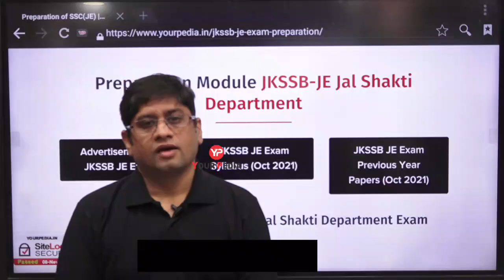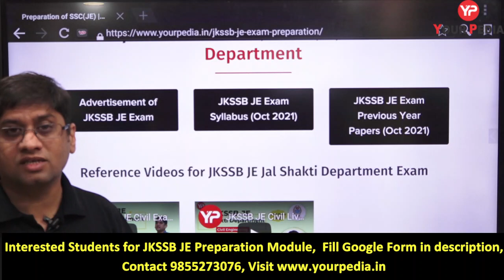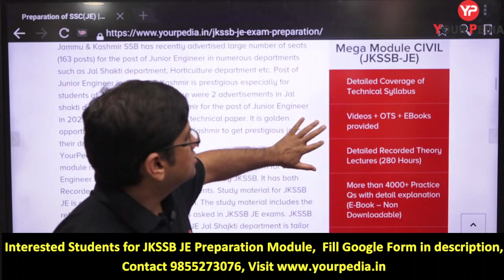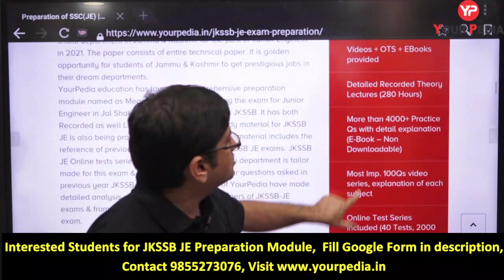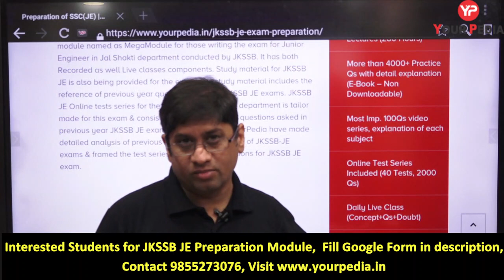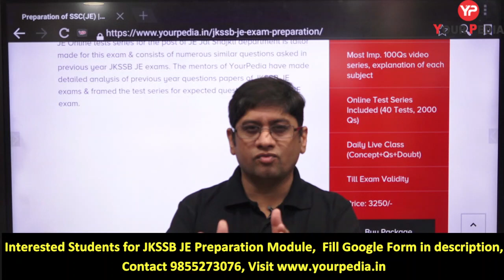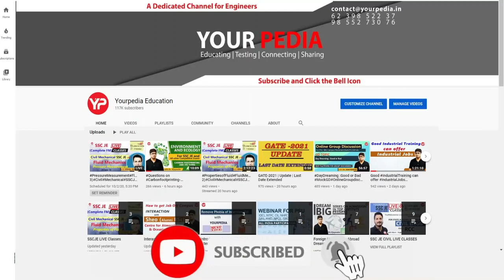JKSSB JE Civil | Mega Module Launched | Jal Shakti Department | Prepare with YourPedia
In this Video, Dr Vijayender is  launching the mega module of Yourpedia for JKSSB JE Civil Exam (163 Posts) . One can prepare for JKSSB exam fully with YourPedia .

Jammu & Kashmir SSB has recently advertised large number of seats (163 posts) for the post of Junior Engineer in numerous departments such as Jal Shakti department, Horticulture department etc. Post of Junior Engineer in Jammu & Kashmir is prestigious especially for students of Jammu & Kashmir. There were 2 advertisements in Jal shakti department in Jammu & Kashmir for the post of Junior Engineer in 2021. The paper consists of entire technical paper. It is golden opportunity for students of Jammu & Kashmir to get prestigious jobs in their dream departments.
YourPedia education has launched comprehensive preparation module named as MegaModule for those writing the exam for Junior Engineer in Jal Shakti department conducted by JKSSB. It has both Recorded as well Live classes components. Study material for JKSSB JE is also being provided for the exam. The study material includes the reference of previous year questions asked in JKSSB JE exams. JKSSB JE Online tests series for the post of JE Jal Shajkti department is tailor made for this exam & consists of numerous similar questions asked in previous year JKSSB JE exams. The mentors of YourPedia have made detailed analysis of previous year questions papers of JKSSB-JE exams & framed the test series for expected questions for JKSSB JE exam.